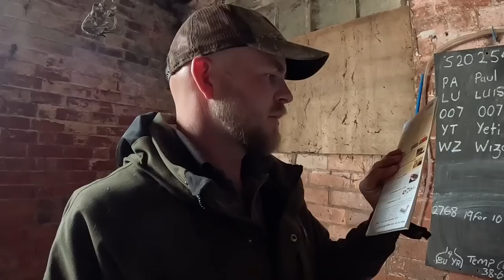Unlocking the SECRET to Breeding the PERFECT Cow!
In this video we do something a little bit different. I am trying my hand at artificial insemination for the first time EVER! Its a daunting task but it will help us breed the best possible cows for our herd moving forward. I talk you through how we synchronised our cattle heats, catch them coming bulling on repeat and you get so see my artificially inseminate 2 heifers.

The YETI mug I carry everywhere (other sizes available)

My Gear - (If you could use these links it will massively help me out and doesn't cost you anything!)

Camera - GoPro Hero11
Mic - Rhode VideoMic Go 2
Mic - Rhode VideoMic Go 2 with Deadcat Windshield
Drone - DJI Mini 3 Pro
Tripod - Ulanzi

What I wear - Most of my clothing can be found via the Pasture Tec website above!